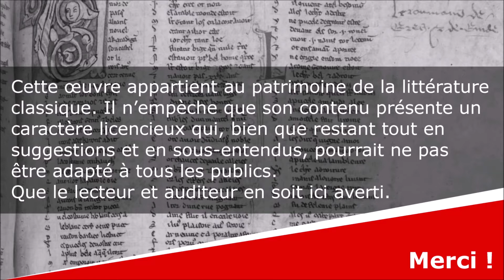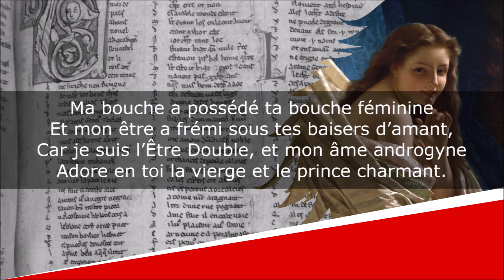La Double Ambiguïté - Poème galant - Renée Vivien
La Double Ambiguïté
Echos et Reflets

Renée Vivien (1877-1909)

Lecture : AB
Portrait de couverture : Photographe indéterminé
Illustration de fond : Pierre-Auguste Cot

Texte :
J’écoute avidement tes paroles dans l’ombre...
Je goûte les langueurs et les parfums du lit
Et la complicité des ténèbres, où sombre
La Pléiade d’or que Sélanna pâlit.

Tu souris, déployant ta chevelure blonde,
Et le sommeil répand des pétales d’azur.
La musique s’éteint. La nuit glisse sur l’onde
Harmonieusement, ainsi qu’un cygne obscur.

Ma bouche a possédé ta bouche féminine
Et mon être a frémi sous tes baisers d’amant,
Car je suis l’Être Double, et mon âme androgyne
Adore en toi la vierge et le prince charmant.